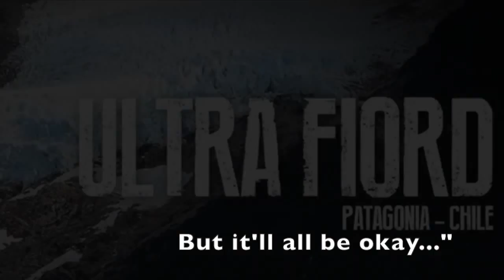Outdoor Fitness Ultra Fiord 70 Miles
Matt Maynard completed the Patagonian ultra-Fiord.

Remaining unscathed became a key element of what could be called a survival race. Read all about it in the Jan issue of Outdoor Fitness. Out on Dec 18th